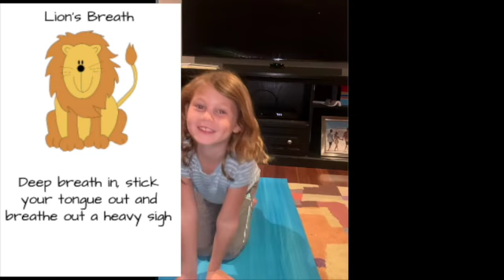10.19.20 SP Scoop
This video is about 10.19.20 SP Scoop